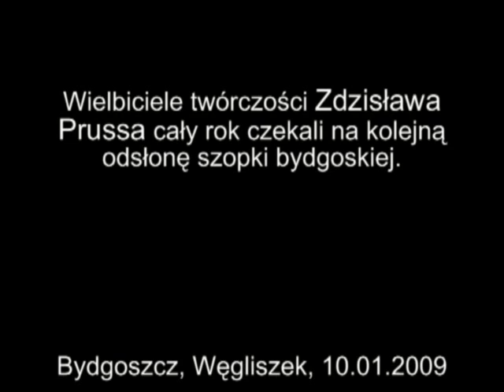Szopka Bydgoska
Premiera szopki odbyła się w piątek w „Węgliszku, a kolejna okazja, by pośmiać się ze znanych postaci, będzie jeszcze 16 i 17 stycznia o godz. 19. fot. Jarosław Pruss